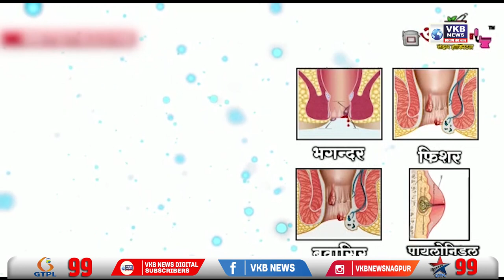सुप्रीम कोर्ट ने 1988 रोड रेज मामले में नवजोत सिद्धू को 1 साल की सजा सुनाई